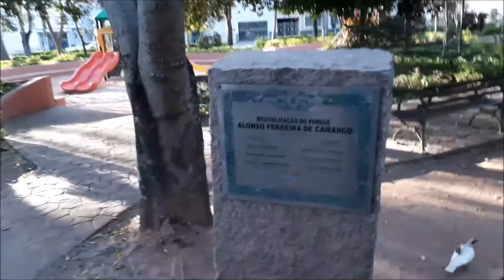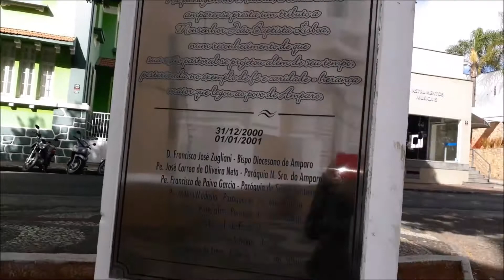Vlog Amparo SP ^^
Cidade de Amparo SP. A cidade é linda com sua arquitetura e suas casas antigas. O jardim púbico é o lugar mais da cidade!